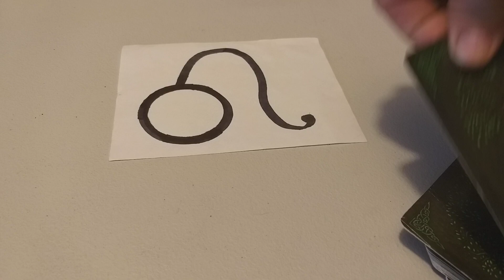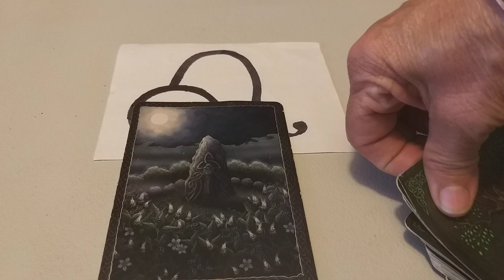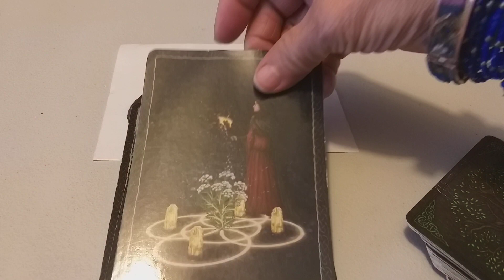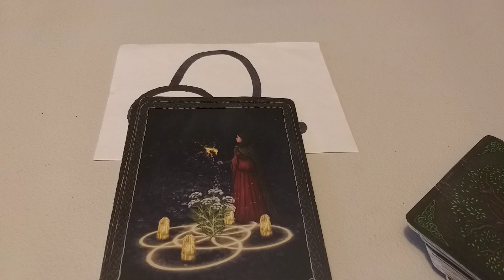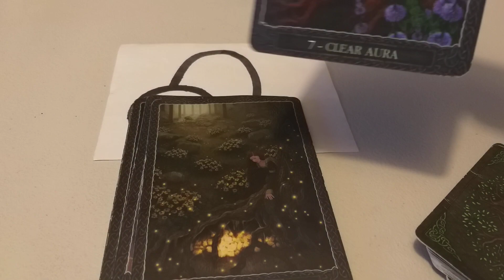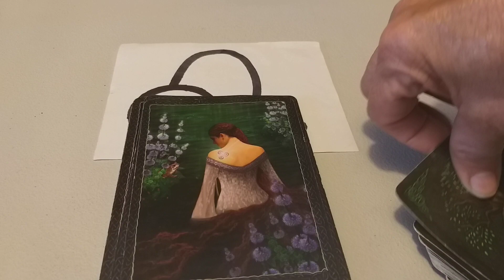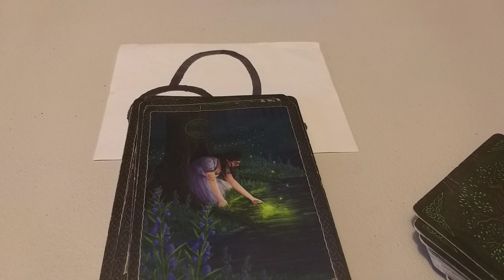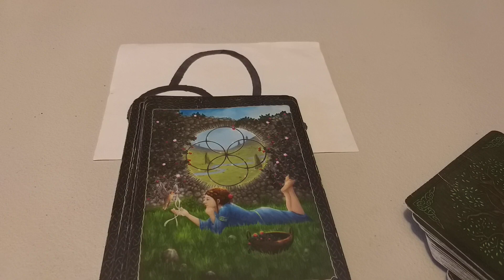LLEGÓ HAY CONFIANZA